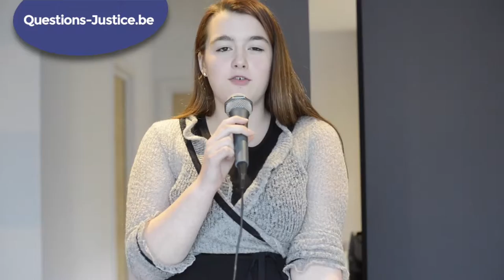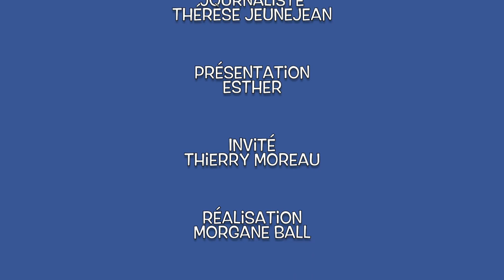Interview Thierry Moreau partie 2 : L'avocat et le mensonge...